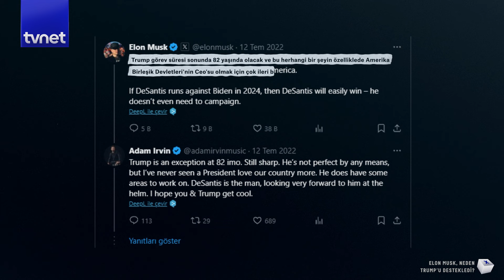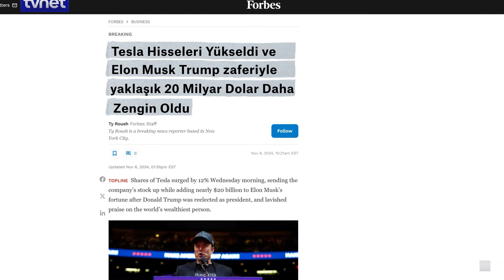Elon Musk, ABD seçimlerinde neden Trump'u destekledi?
ABD seçimlerinde bugüne kadar Barack Obama, Joe Biden gibi Demokrat adayları destekleyen Elon Musk; son seçimde şirketi Tesla'nın hisse değerlerini artırabilmek için Cumhuriyetçi aday Donald Trump'a seçimi kazandırdı.

Seçim döneminde Cumhuriyetçi aday Trump için 130 milyon dolar harcayan ve seçim zaferinin ardından bir gecede 20 milyar dolardan fazla kazanan Elon Musk'ın şirketi Tesla'nın piyasa değeri 1 trilyon dolara ulaştı.